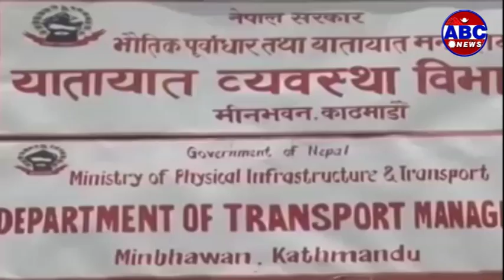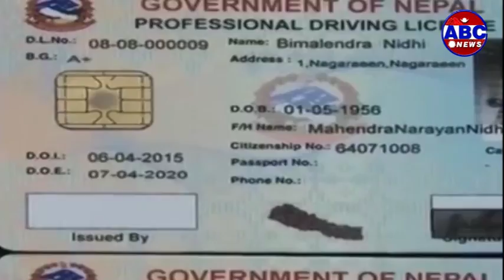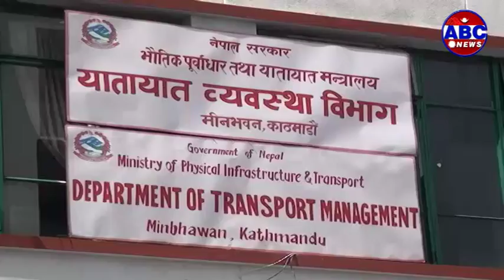ABC Report : बजारमा नक्कली लाइसेन्सको बिगबिगी बढेपछि सरकारले स्मार्ट ड्राइभिङ लाइसेन्स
यातायात व्यवस्था विभागले सवारी चालक अनुमतिपत्र (ड्राइभिङ लाइसेन्स)को छपाइ आफै गर्ने भएको छ । स्मार्ट लाइसेन्सको वितरण सुरु गरेको विभागले दैनीक देशभरवाट हुने गरेको माग पुरा गर्न नसक्दा विभिन्न प्रिन्टीङ कम्पनिसंग छपाइ गदै आएको थियो ।